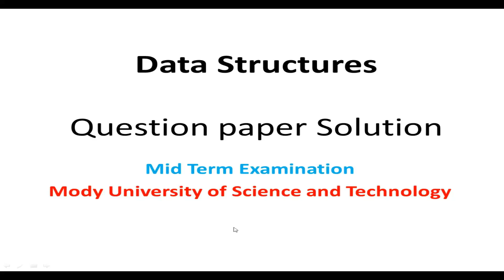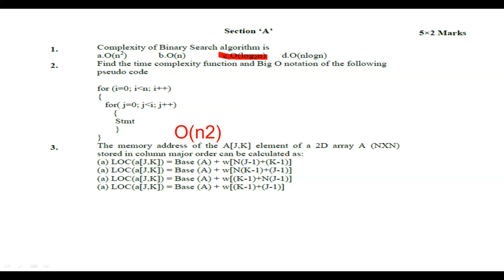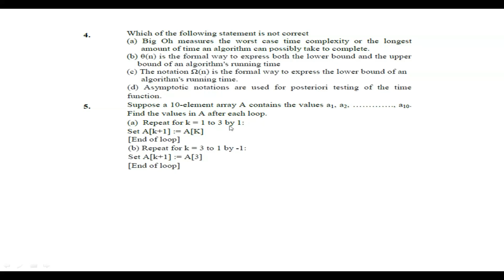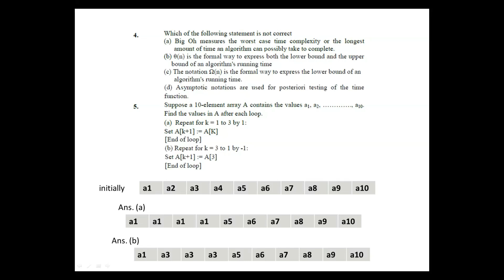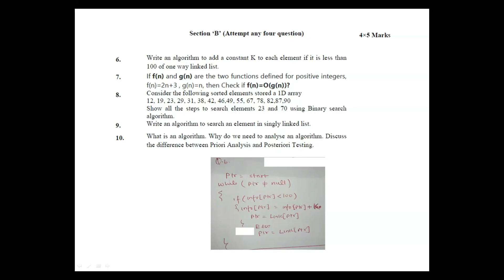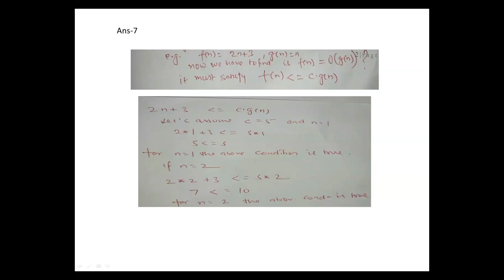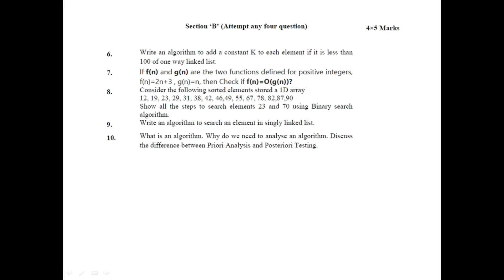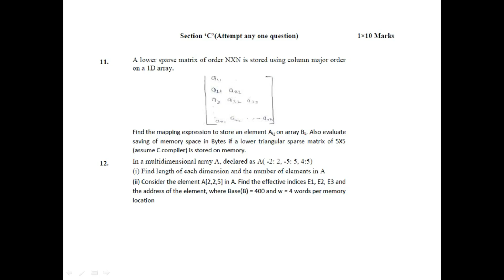Data Structures Question paper solution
Data Structures Question paper solution | datastructures aktu chandigarhuniversity rtuexamnews modyuniversity #5-minuteclass

This video presents a solution of Data structures question paper. This question paper is from mody university rajasthan.

You can also ask any question related to program. It will also be answered also.

C program for insertion in array.
C program for deletion in array.
C program for traversing o array.
how to learn Data Structures programming in hindi.
C programming hindi tutorial.
C Programming video.
Quick Revision of C programming.
Data Structures program in C language.
Data Structures and Algorithms Course in Hindi
How to Calculate Time Complexity of an Algorithm ?
Calculating Time Complexity | New Examples | GeeksforGeeks
How to Calculate Space Complexity
How to write algorithm in C?
How to write algorithm in data structures?
How to calculate time complexity of Addition of two matrix?